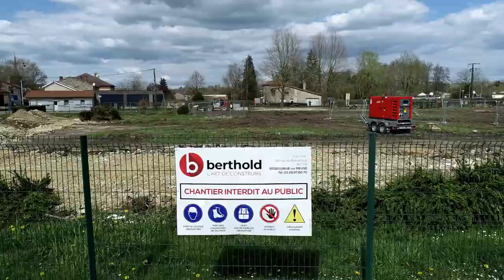Vidéo suivi de chantier Ecole des Savoirs Varennes-En-Argonne - 1 - mars / avril 2023.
Vidéo suivi de chantier de construction de l'école des savoirs à Varennes-En-Argonne par la société Berthold de Dieue-Sur-Meuse pour la Communauté de Communes Argonne Meuse ! 🎥

Début du Projet de l’ Ecole des savoirs en Conception Réalisation  qui promet être 100 % meusien!

Après plus d’un 1 an de conception réalisée par le groupement BERTHOLD, OMADA, CTB, LESLIE ACOUSTIQUE, GINKO c’est le début de ce beau projet.
Retour en vidéo  sur l’ancien collège qui vient juste d’être déconstruit et les travaux de terrassement.

Maintenant place au début du gros œuvre avec ses :
1 kilomètre de fondations
4000 m² de prémurs
3700 m² de dalle que vous découvrirez dans la prochaine vidéo !